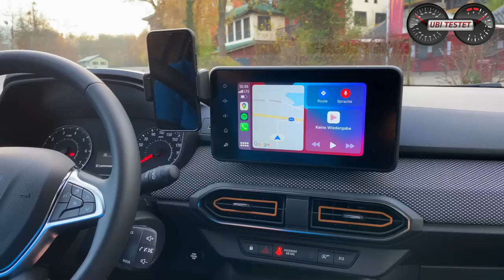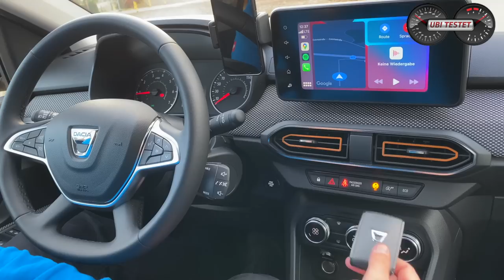2021 Dacia Sandero Stepway - Achtung Kleinwagen, jetzt kommt Dacia! Test / Review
Jetzt wird die Kleinwagen-Szene aufgemischt! Der neue Dacia Sandero ist da und modern wie man es nie für möglich gehalten hätte. Ich fahre für Euch den neuen Dacia Sandero Stepway.

Mit im Gepäck hat der hier gefahrene Sandero Stepway nun ein stufenloses Automatikgetriebe optional, welches an einen 1,0 Liter 3-Zylinder Turbobenziner gekoppelt ist. Da bei den Vorgängermodellen bereits die im Offroad-Look gehaltene Stepway Ausstattungslinie über 60% Verkaufsanteil besitzt, wurde dies nun noch eigenständiger von den Entwicklern gezeichnet. Neben 4 Zentimeter mehr Bodenfreiheit bietet der Sandero Stepway zusätzliche eine robuste Dachreling, welche zum integrierten Dachträger umfunktioniert werden kann.
Zudem sind nun u.a. Voll-LED Scheinwerfer bereits in der Basisversion für 8.490€ enthalten. Ein weiteres Novum in der Kleinwagenklasse! Natürlich bleibt sich der neue Dacia Sandero aber dennoch weiter treu und ist mit Abstand der günstigste Neuwagen in Deutschland.
Ach und übrigens, mehr als rund 16.500€ könnt ihr auch nicht für einen Dacia Sandero in Vollausstattung ausgeben ;-)